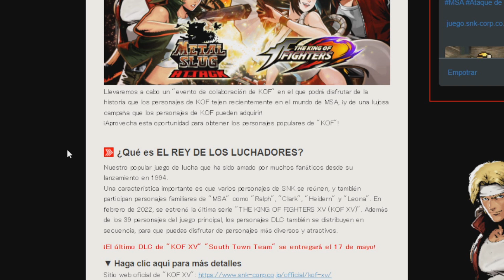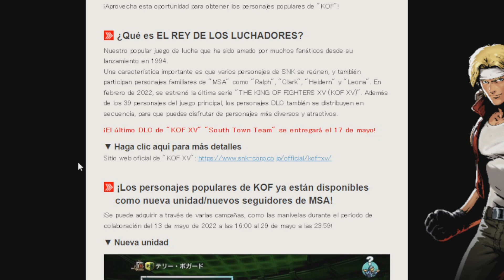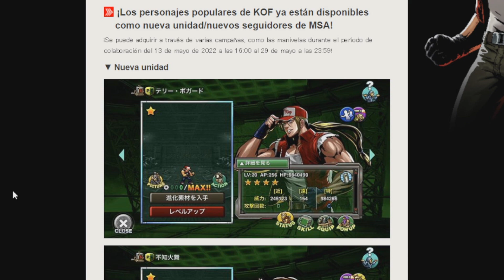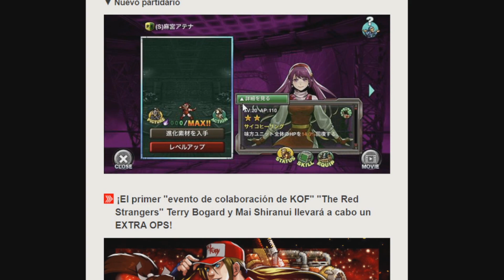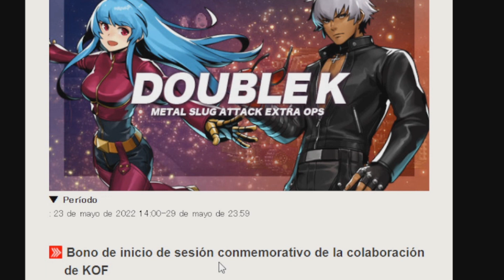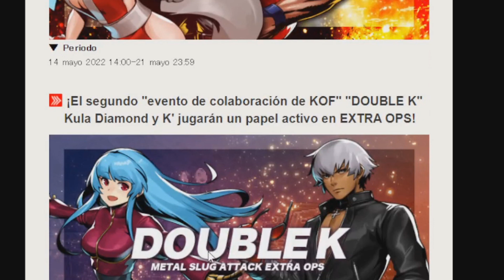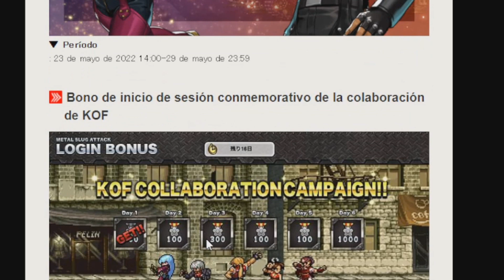THE KING OF FIGHTERS Y METAL SLUG Juntos de nuevo Metal Slug Attack MSA